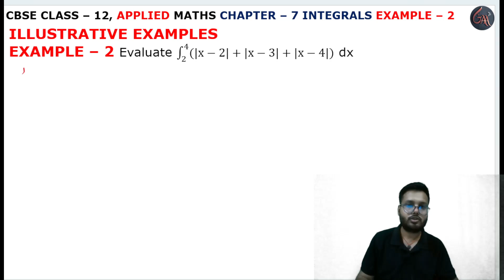2 Example sol l Chapter 7 l INTEGRALS l example2 l Class 12th Applied Maths l M L Aggarwal 2024-25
2 Example solution l Properties of Definite Integrals l class 12 maths l INDEFINITE INTEGRALS INTRODUCTION l INTEGRATION FORMULAS l Exercise 7.12 l Integration as an Inverse Process of Differentiation l Introduction l Chapter 7 l INTEGRALS l Introduction l EXERCISE 7.12 l Example 2 l Class 12th Applied Maths l M L Aggarwal 2024-25 l Chapter 7 l Exercise 7.12 Question 1 l Class 12 Applied Maths l Cbse NCERT Class 12th Applied maths l For Applied Maths Students l Commerce Maths Students l Applied Maths l Cbse Maths l Chapter 7 l INTEGRALS INTRODUCTION l properties of definite integrals class 12 applied maths l INTRODUCTION INTEGRATION l integration by partial fraction class 12 maths l CBSE Class 12th Applied Maths Exercise l Class 12 Applied Maths NCERT CBSE l Chapter 7 l Class 12th Applied Maths CBSE l APPLIED MATHS NEW SYLLABUS 2024-25 M L Aggarwal Book l Introduction l example2 l M. L. Aggarwal Book Complete Solutions l Chapter 7 INTEGRALS INTRODUCTION l ALL FORMULAS OF INTEGRATION l Introduction Basic l M L Aggarwal Page No. 374 l INTEGRALS INTRODUCTION l Introduction l examples all solution l Introduction Basic Integrals Formulas l  ex7.12 q1 l exampe2

Instagram.com/randeepsingh0808